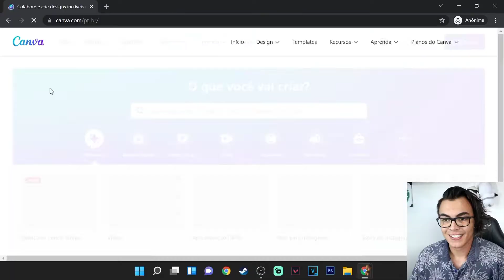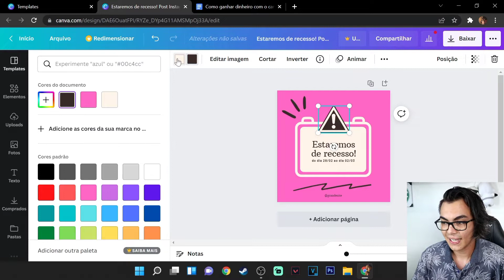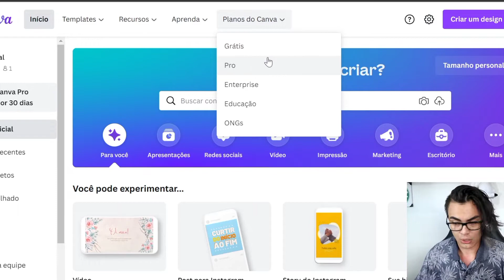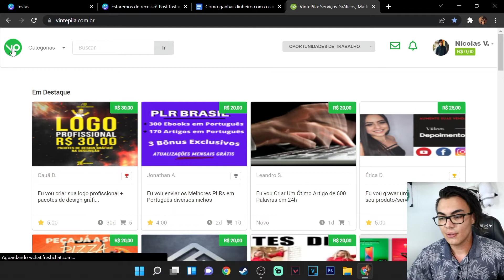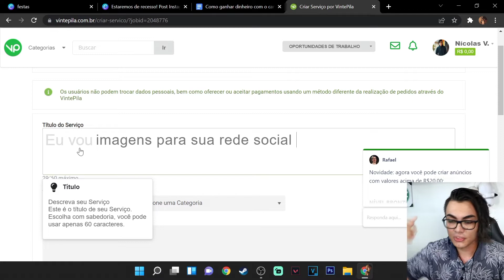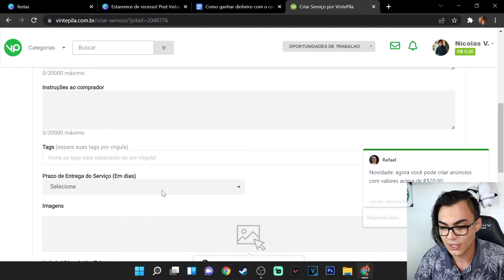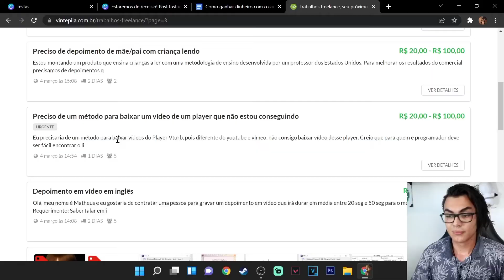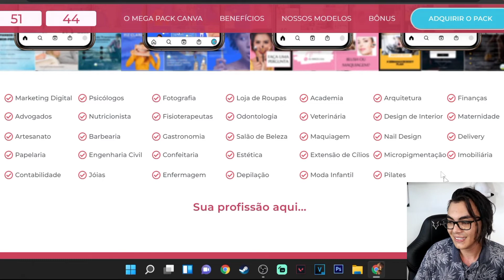COMO GANHAR DINHEIRO COM O CANVA! + Dicas Bônus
Já imaginou ganhar dinheiro usando o site do canva? Se SIM, você chegou ao vídeo certo, vou te passar uma estratégia completa e de bônus 3 dicas sensacionais!

+ de 3 mil artes editáveis para usar no Canva,  diversos nichos, acesso vitalício, aproveite essa MEGA PROMOÇÃO e otimize seu tempo e seu trabalho!

Aplique o que foi passado no vídeo e comente os resultados!

🔷Meus Equipamentos, acessórios e periféricos 🔷
📺Tv/ Monitor Lg
🖱Mouse Wepon X
🎧Headset Kira
📸Webcam Longitech c920s